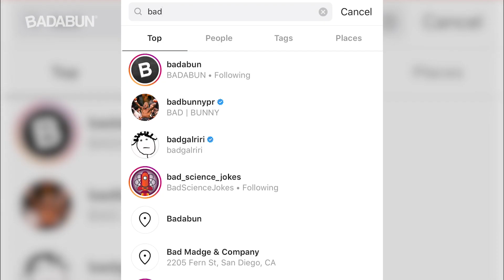Algo increíble está pasando en México